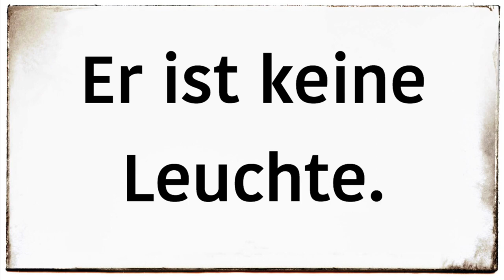expresión en alemán - keine Leuchte sein